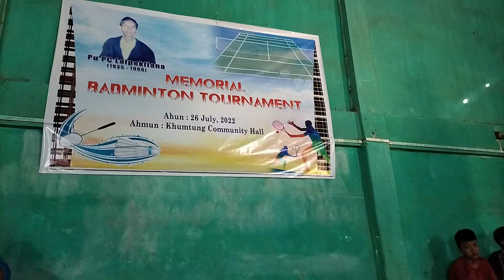Ramnghaksanga/Engzauva (Chhuanthar) vs Hmunsanga/Joseph Ramnghahmawia (Baktawng)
Khumtung Badminton Tournament (29/07/2022)

Men's Open Quarter Final Match